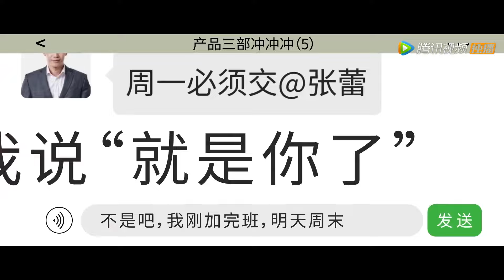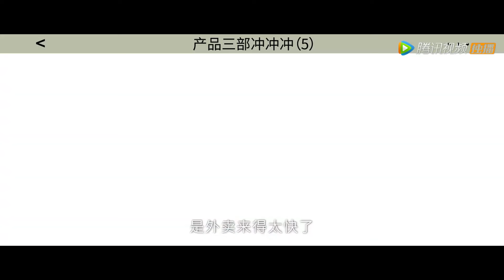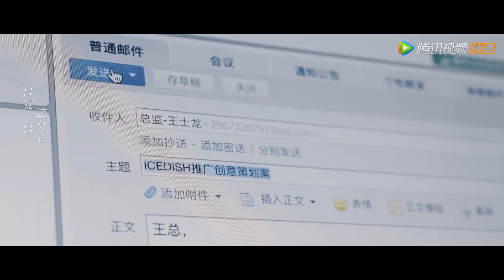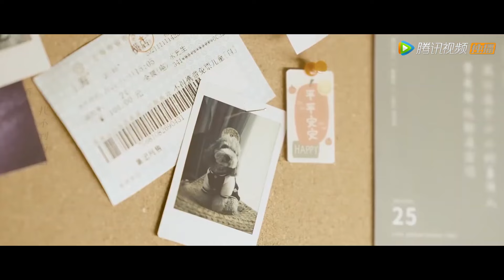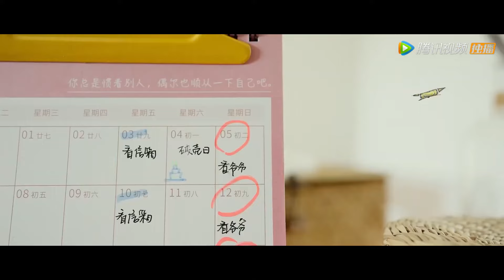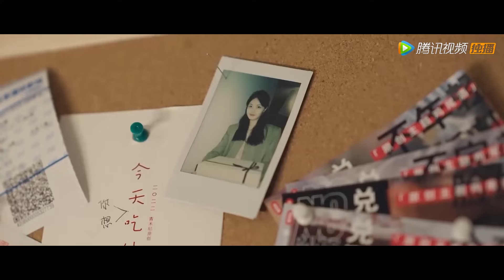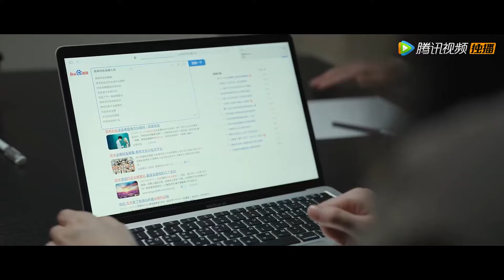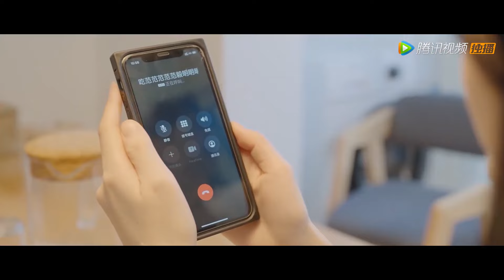全集Full Version💗一百個廚師都無法烹調成功的菜餚，美女廚師竟一次成功！《今天你想吃什么 What To Eat Tonight》